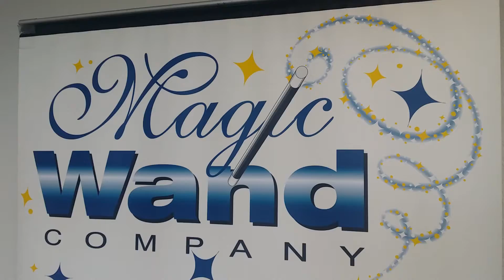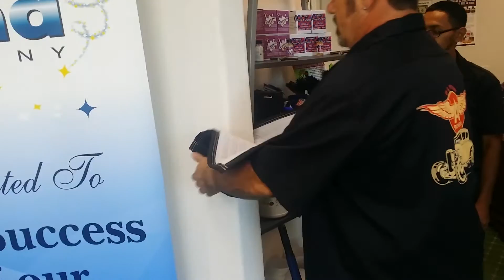Mikey's Board Tour of Magic Wand Co. Reno Nevada pt1